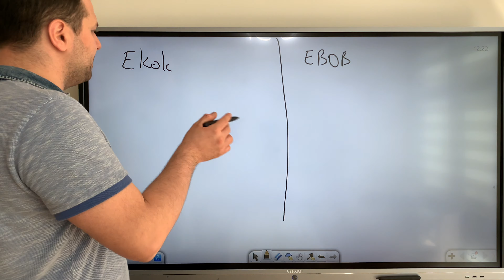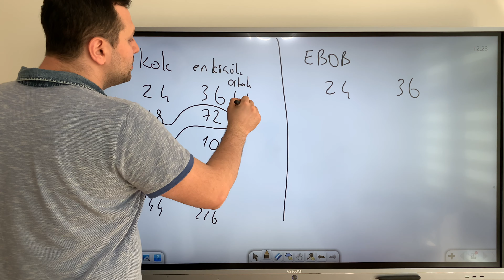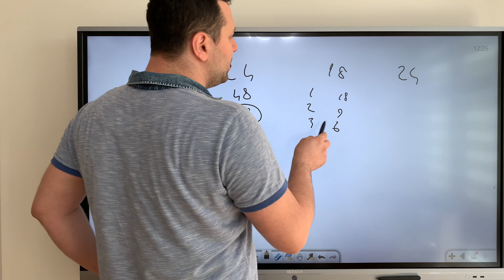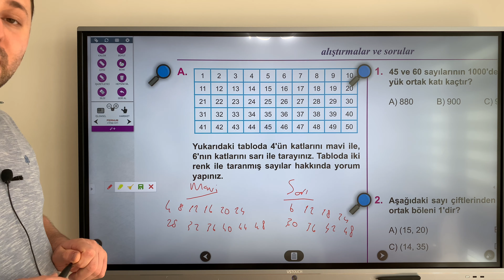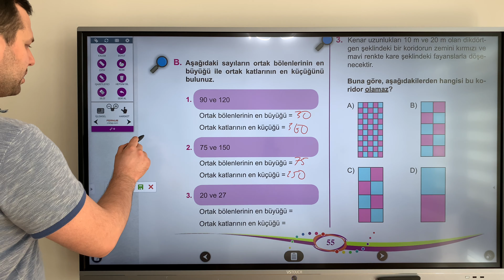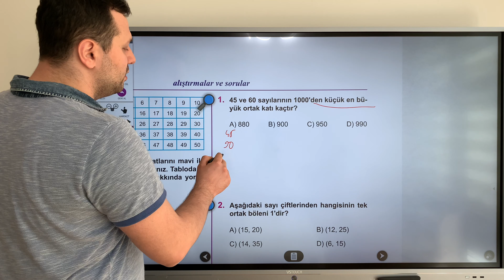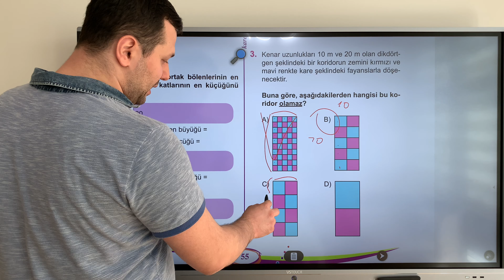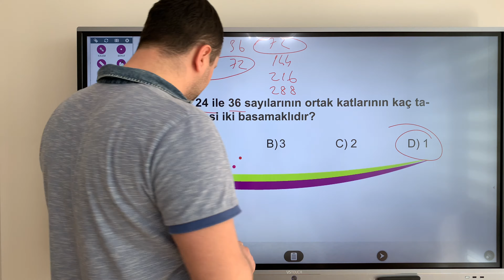6.SINIF MATEMATİK EBOB VE EKOK KONU ANLATIMI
EBOB ekok
En büyük ortak bölen
En küçük ortak kat
6. sınıf matematik asal sayılar
6. sınıf asal sayılar
6. sınıf asal sayılar konu anlatımı,
Asal çarpanlara ayırma
aralarında asal sayılar 6. sınıf,
6.sınıf matematik asal sayılar soruları ve çözümleri,
6. sınıf matematik asal sayılar ve asal çarpanlar,
6. sınıf matematik asal sayılar ve asal çarpanlara ayırma,
asal sayılar soru çözümü 6. sınıf,
6. sınıf matematik asal sayılar ve doğal sayıların asal çarpanları,
6. sınıf matematik asal sayılar

Merhabalar ben Kadir Hoca. Kanalımıza hoş geldiniz,.Kanalımızda Matematik, Fizik, Geometri, Kimya, Fen Bilimleri dersleri anlatılacaktır. Eğlenceli ve basit anlatım yöntemleriyle sizlerle birlikte olacağım. Hepinize faydalı olması dileğiyle.

Bu videoda 6. sınıf Matematik Asal sayılar  konusunu işledik

6.SINIF MATEMATİK EBOB VE EKOK KONU ANLATIMI